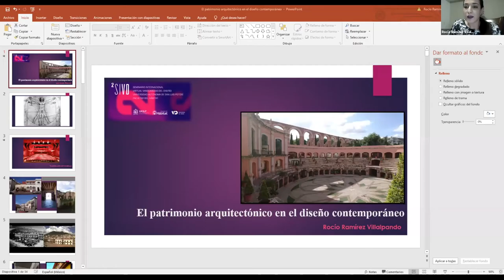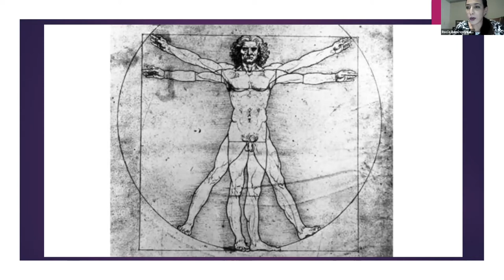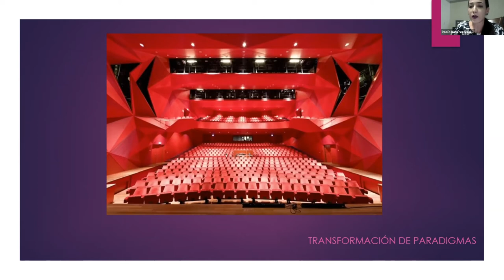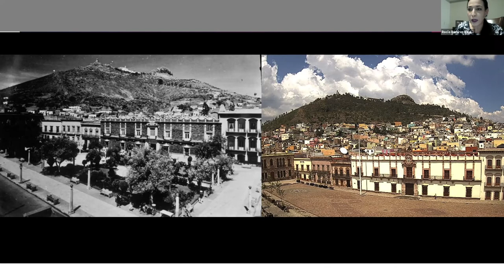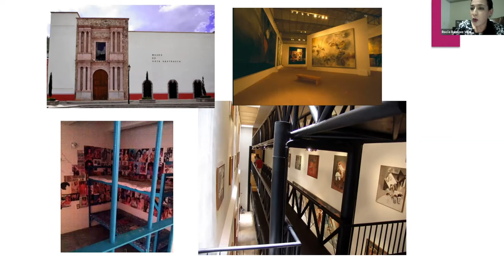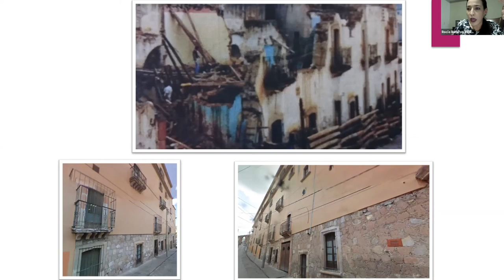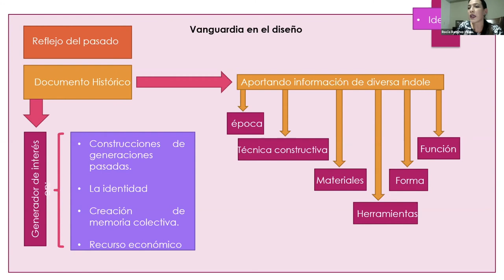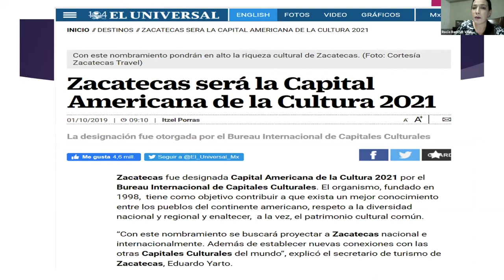El patrimonio arquitectónico en el diseño contemporáneo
SIVD 2020 Mesa 1. El patrimonio arquitectónico en el diseño contemporáneo. Ramírez, R. / Universidad Autónoma de Aguascalientes